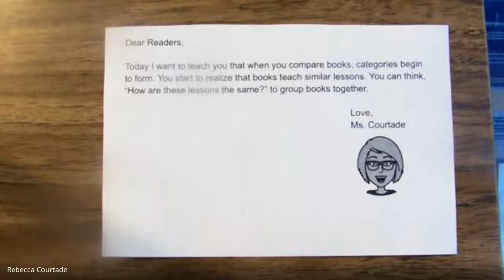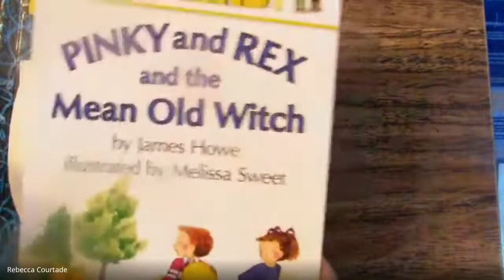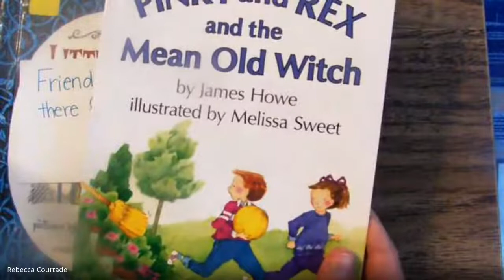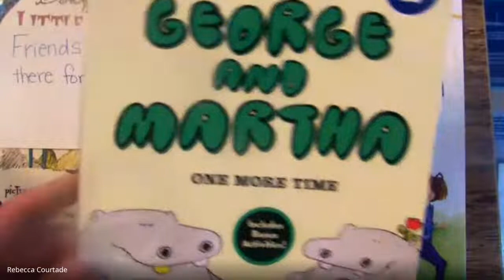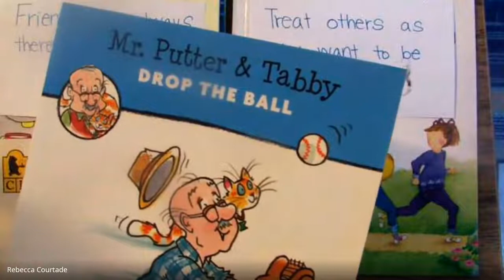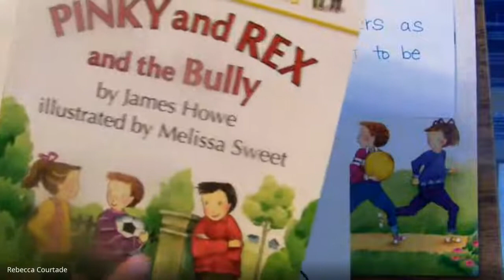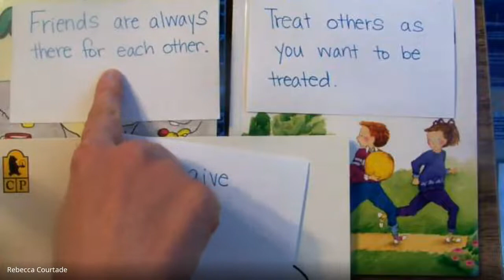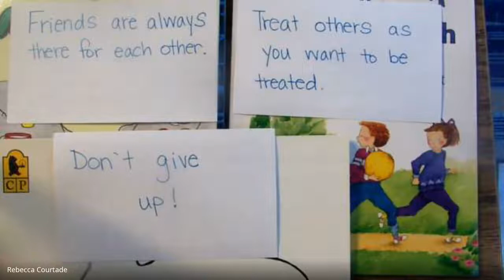Reading Unit 4: Lesson 25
Mini-lesson